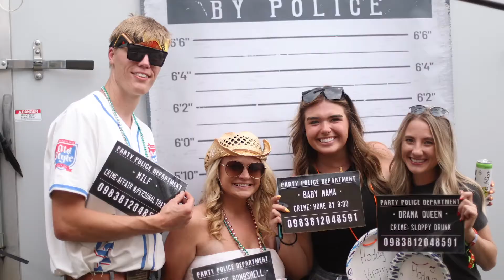Hodag Country Festival 2022 | Brett Westgrove | Highlight Reel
Brett Westgrove is an American Country Music artist from Wisconsin and based in Nashville TN. With a background in engineering Westgrove is likely the only NASA-tested Rocket Scientist on the country music scene! Westgrove spends much of his time personally interacting with his FAMILY of fans, and the remainder of his time touring the country with his band, and writing and recording music/music-videos.

This YouTube channel focuses on the "Tour Life", music-industry behind-the-scenes, live performances, and other activities of a rising country music star!

Follow along and see why country radio is calling Brett Westgrove a "Soon-To-Be Country Music Superstar"!